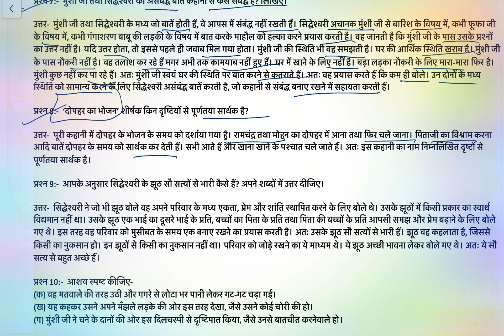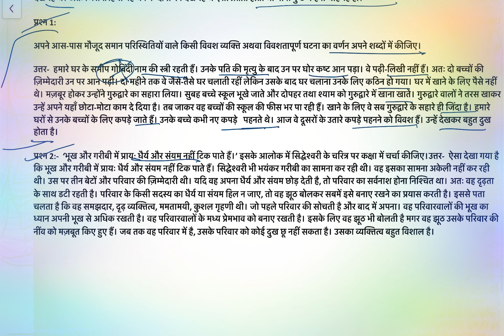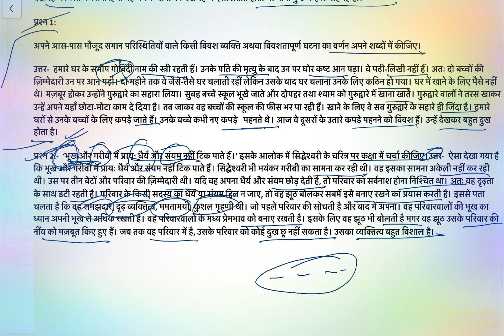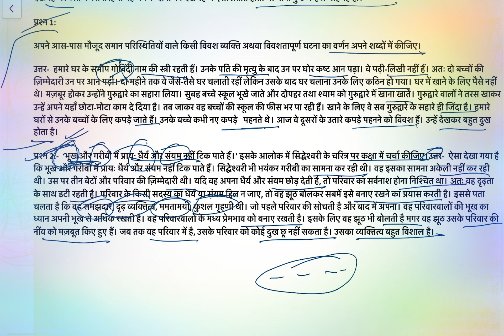Dopahar ka Bhojan class 11 long question answer/class 11th DOPAHAR KA BHOJAN ncert solution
dopahar ka bhojan class 11
dopahar ka bhojan class 11 question answer dopahar ka bhojan class 11 Hindi
dopahar ka bhojan class 11 MCQ
dopahar ka bhojan class 11 PDF
dopahar ka bhojan class 11 MCQ questions dopahar ka bhojan class 11th question answer dopahar ka bhojan class 11th
dopahar ka bhojan class 11 summary
dopahar ka bhojan class 11 MCQ questions
class 11 Hindi Chapter 2 dopahar ka bhojan MCQ
dopahar ka bhojan Hindi kahani class 11 MCQ dopahar ka bhojan Hindi kahani class 11 animation
dophar ka bhojan Hindi kahani class 11
dophar ka bhojan Hindi kahani
dophar ka bhojan Hindi kahani class 11 question answer
dophar ka bhojan Hindi kahani class 11 MCQ dopahar ka bhojan Hindi kahani class 11 animation
dophar kab bhojan Hindi kahani class 11 summary
dopahar ka bhojan amarkant
dopahar ka bhojan Kahani ka Saransh
dopahar ka bhojan class 11 question answer dopahar ka bhojan kahani ki Samiksha
dopahar ka bhojan Kahani ka Saransh likhiye dopahar ka bhojan Kahani ka Saransh